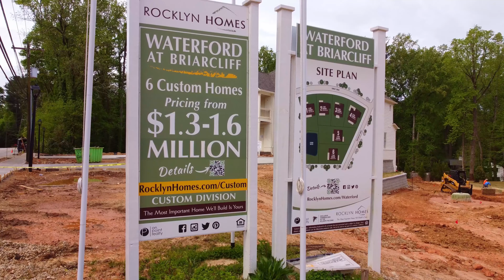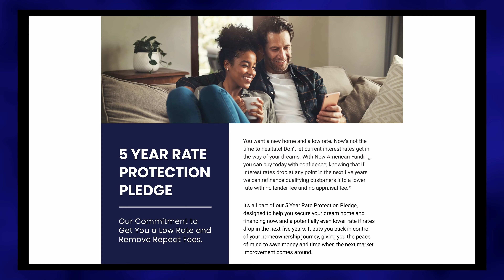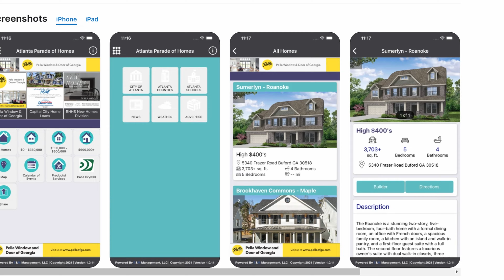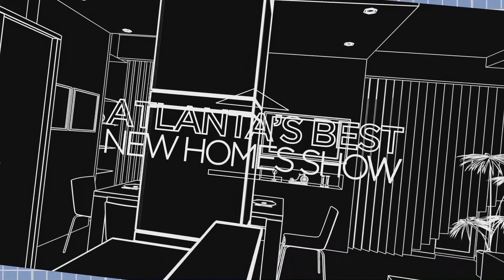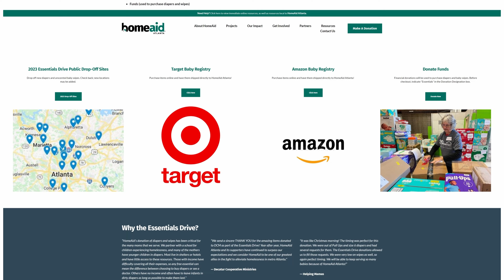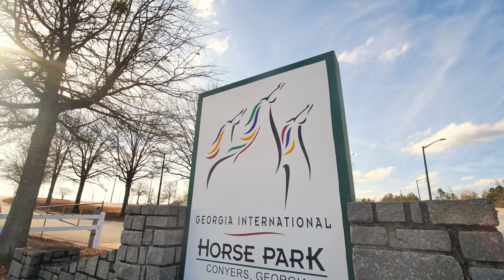Atlanta's Best New Homes - Full Episode 2314 Air Date 04/15/23